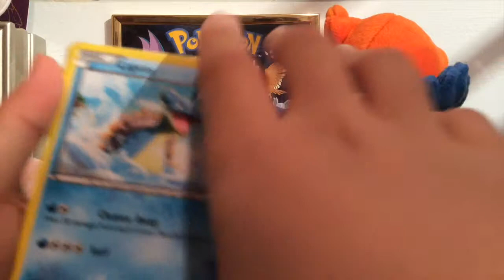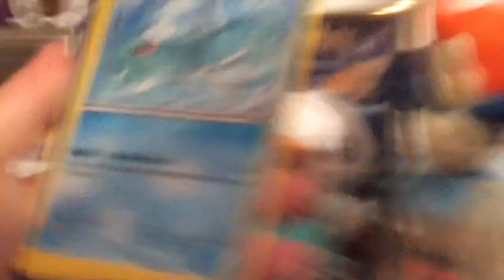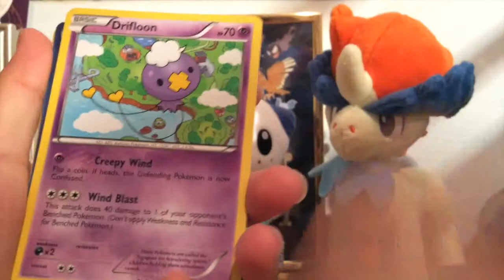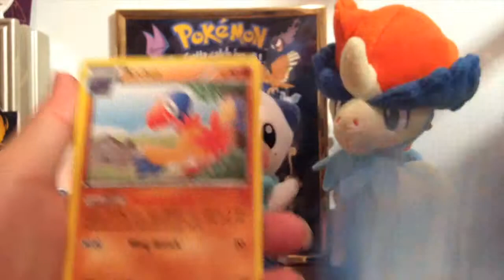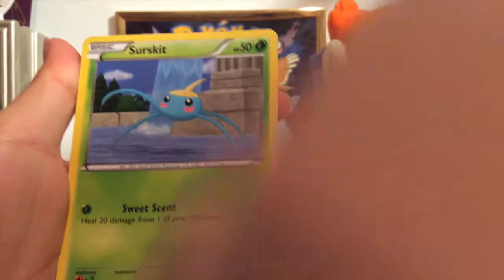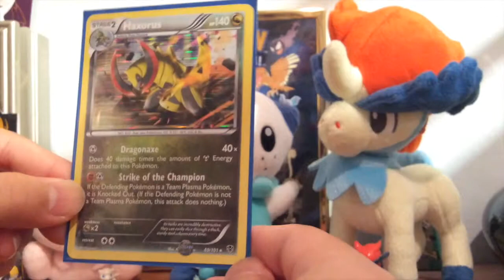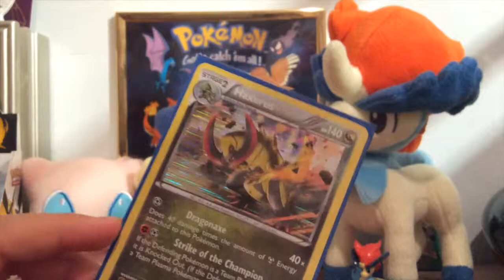LAST 5 PLASMA BLAST BOOSTER PACKS!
Today I opened the LAST 5 PLASMA BLAST BOOSTER PACKS! I hope you guys enjoy!